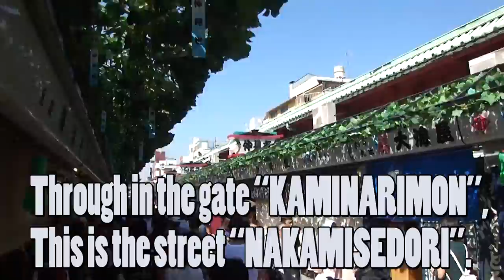浅草 花やしき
This is the way to the amusement park "Hanayashiki" from the gate"Kaminari Mon"

Hanayashiki is the most oldest amusement park in Japan.
It opened in 1853, and once time closed and renovated. Reopened in 1947.

《point①》The most oldest roller coaster.
It work from 1953.You can feel good thrill because it very old and through among building.

《point②》Some attractions you can see the Tokyo-Skytree on these.
For example,”Space Shotto”,”Bee Tower”

《point③》Ninja school for a beginner.
It popular among foreigners and tourists.¥2,000/lesson,45 minutes.

◼ Adress
2-28-1,Asakusa,Taitoku,Tokyo